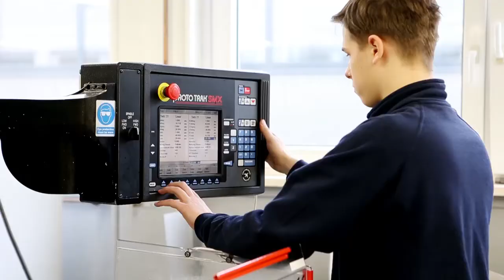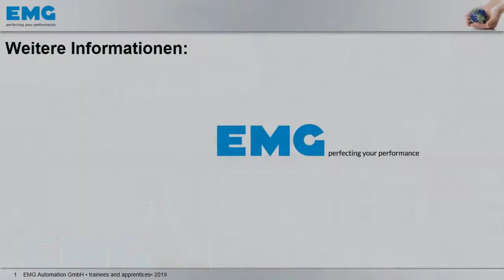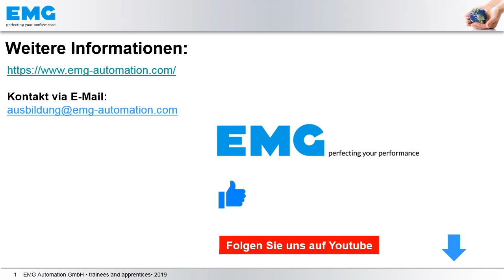Ausbildung bei EMG / Apprenticeship at EMG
Ein Interview aus der Videoproduktion EMG 7.0, anlässlich des 70-jährigen Firmenbestehens im Jahr 2016 zum Thema Ausbildung bei EMG (Subtitles DE/EN)

Die Ausbildungsleiter Lena Schütze (geb. Rawe) und Rony Brüser berichten über die Ausbildung bei EMG

EMG bietet jungen Menschen ein reiches Ausbildungsangebot. EMG hat auf der einen Seite den gewerblichen-technischen und auf der anderen Seite den kaufmännischen Bereich. Insgesamt bieten wir acht verschiedene Ausbildungsberufe im Unternehmen an.  Im Jahr 2019 haben wir 27 Auszubildende. EMG legt schon seit Jahrzehnten einen sehr hohen Stellenwert auf das Thema Ausbildung. Neben einer guten fachlichen Ausbildung gehören verschiedene Programme und Aktionen wie zum Beispiel das Azubi Austauschprogramm mit der SMS Gruppe oder Auslandsaufenthalte bei unseren Tochterunternehmen mit zum Spektrum der Ausbildungsaktivitäten.
Weiter nehmen eine Auswahl unserer Auszubildenden am Europäischen Austauschprogramm EuroApprentices teil. Details hierzu in diesem Video:

An interview on the subject of training at EMG from the video production EMG 7.0, on the occasion of the 70th anniversary of the company in 2016

More information about training and career at EMG can be found

The apprenticeship supervisors Lena Schütze (formerly Rawe) and Rony Brüser report on apprenticeships at EMG

EMG offers young people a wide range of training opportunities. On the one hand we have the industrial-technical and on the other the commercial sector. We offer apprenticeships for a total of eight different occupations within the company.  We have 27 trainees in 2019. For decades, EMG has attached great importance to training. In addition to good technical training, various programs and activities such as the trainee exchange program with SMS Group  or stays abroad at our company subsidiaries are also part of the program.

A selection of our trainees also take part in the European exchange program: EuroApprentices. Details can be found in this video:

EMG Automation GmbH Industriestraße 1